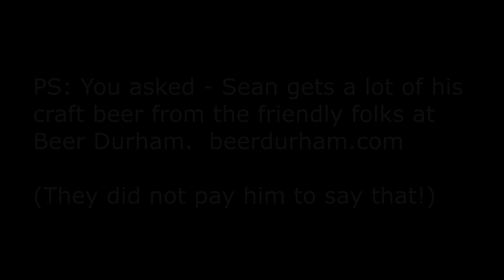Sean Haugh, Libertarian for US Senate 2016 - On Private Prisons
Howdy! I'm Sean Haugh, running as a Libertarian for US Senate in North Carolina in 2016.

If we're going to have government at all, there are a few things that should never be privatized. The administration of justice is at the top of the list.

It gives me chills up my spine whenever anyone suggests government should be run like a business. No. Businesses are supposed to be profitable, and they must grow to survive. Those areas we entrust to government are unprofitable by nature, and should be kept as small as possible. Unlike business, shrinking government is a sign of success.

When you introduce the profit motive to criminal justice, you guarantee injustice. Private prisons have proven this to be true.

Private prisons need to create more and more prisoners to survive. This in a country that already incarcerates more than 2 million people, far more than any other country in the world!

And like other corporate special interests, the private prison industry spends millions of dollars on lobbying, demanding more criminal laws, longer sentences and more mandatory minimums, just so they can keep growing.

That's pure evil. To profit off of other people's misery is bad enough. To continually demand government provide them with more victims to prey upon is the worst kind of public policy.

Not only do private prison contractors soak the taxpayers directly, they also profit directly from their abuse of prisoners. Many prisoners are forced to take jobs making profits for others, at an average wage of 32 cents per hour. No wonder they need more indentured workers. That's modern day slavery right there.

Proper oversight costs money and is the first place where these companies cut corners. Private prison companies are currently facing all kinds of lawsuits for their abuse of prisoners and their families, such as one in Tennessee, where female visitors carrying feminine hygiene supplies were strip searched to prove they were actually menstruating and not just trying to smuggle maxi-pads into the facility. Because of course, they rely on the profits they can make selling them in the prison commissary.

As I say this, there's a massive prison strike going on across the country. Gee, I wonder why? Maybe because every single person deserves to be treated as a human being, and not a captive slave who can be abused at will.

Prison is the last resort of criminal justice. It should be reserved only for murderers, rapists and thieves, for those who have proven they are an ongoing violent threat to others. We have to stop incarcerating people for every little thing, and release everyone who is there for nonviolent crimes, with compensation for the injustice done to them.

I'm Sean Haugh, and I say the measure of a truly civilized society is how few people we have to put in prison.

Send contributions and beer money to seanhaugh.com !!